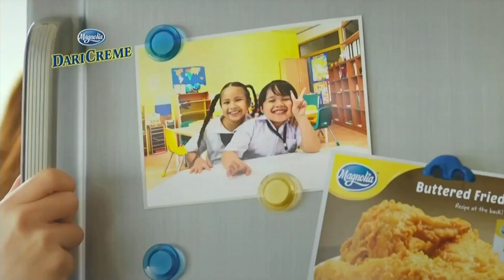Dari Creme TV Ad Q4 2023-2024 30s (Philippines) [CC/HD]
Dari Creme: Pinipili ang mapiling ina.

This content contains Filipino Closed Captions and available in Full High Definition.

DRPS One 10903: Dari Creme TV Ad Q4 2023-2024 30s (Philippines) [CC/HD]
PHCA Content ID Number: PHCA-2023H2-5457/November 12, 2023